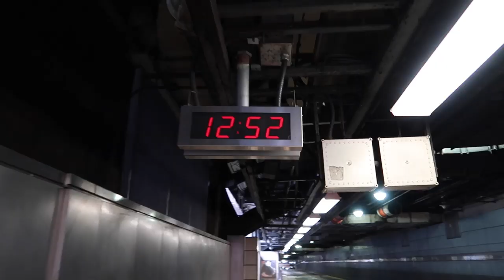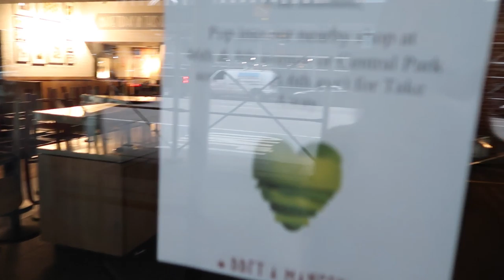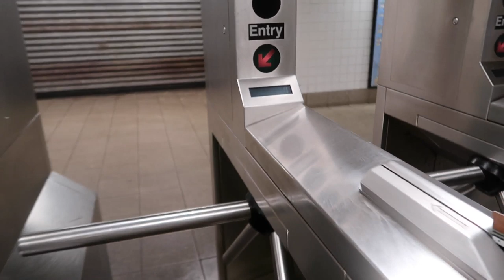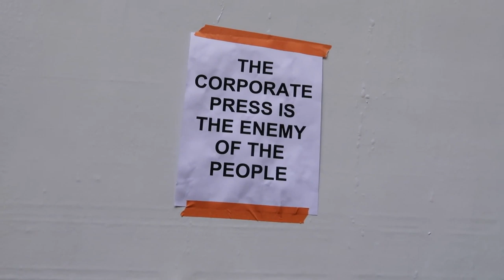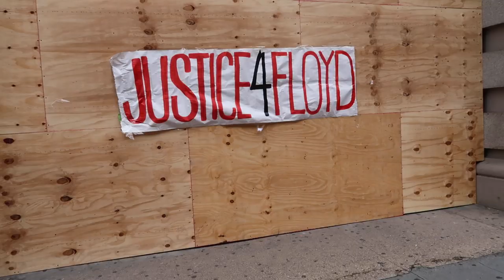Нью-Йорк после беспорядков и разгрома. Ольга Рохас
Прогулка по Нью-Йорку в среду 3 июня (12:00-16:30)  после погрома и беспорядков в Нью-Йорке. На пол часа стану вашими глазами в Нью-Йорке.

Заеду на тайм сквер, пройдусь по пятой авеню до центрального парка, а потом в Сохо и в Джордж Вашингтон парк, поговорю с афроамериканцами, что они думают об этом всем.

Было очень грустно видеть Нью-Йорк таким напуганным и изнеможенным. Но уже с введением комендатского часа в городе становится безопасней и порядок возвращается на улицы города.